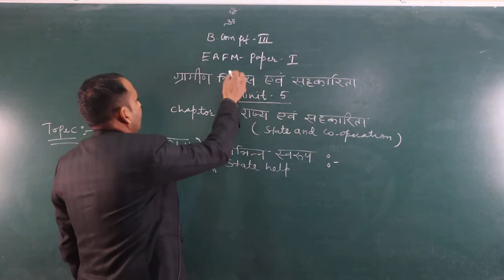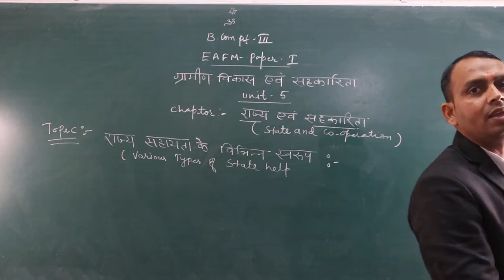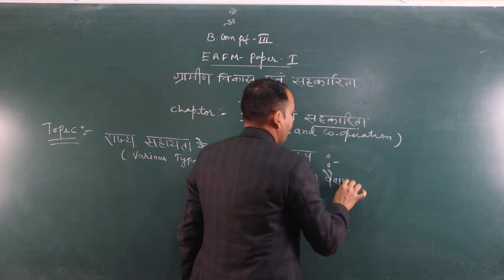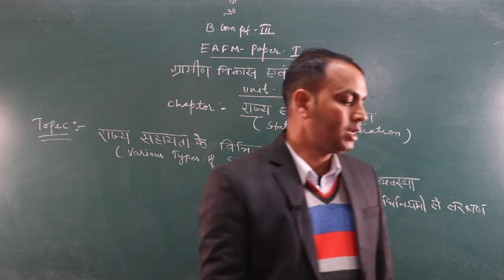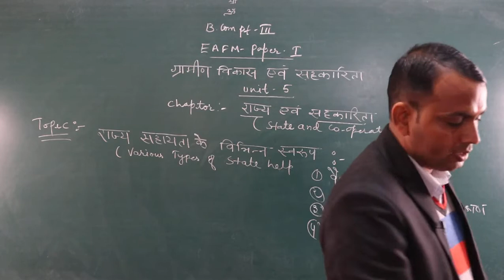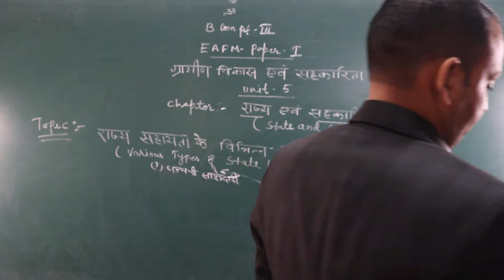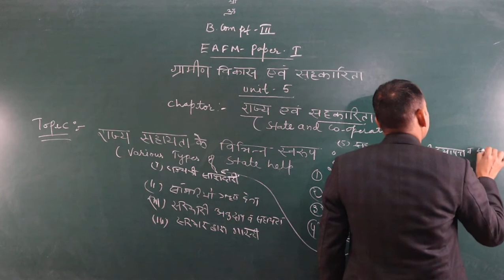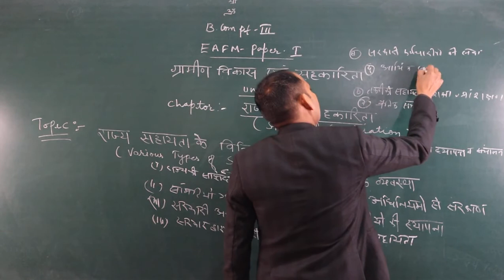Various Types of state Help (B.Com Part-3) EAFM-1 BY-Shubh karan